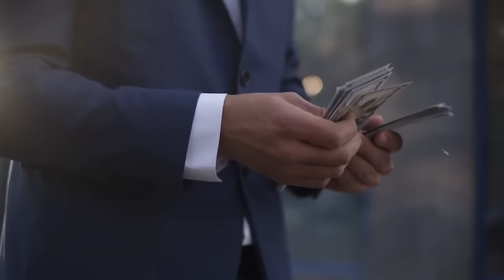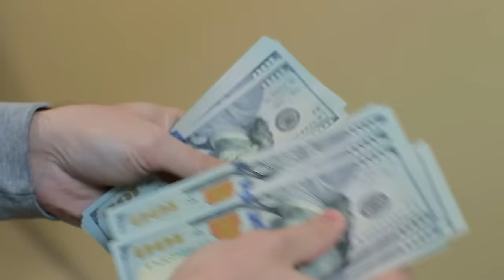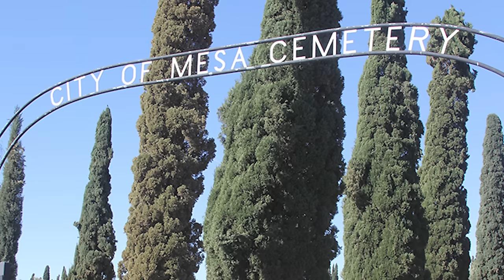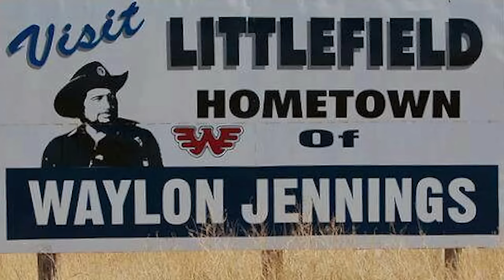The Life And Tragic End Of Waylon Jennings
The Life and Tragic Ending of Waylon Jennings. was a well-loved musician celebrated for his heartfelt songs delving into themes of heartbreak, tough times, and difficult decisions. His own life mirrored the struggles he sang about, filled with pain, challenges, and sorrow. Sadly, he passed away due to heart problems linked to his past lifestyle choices. Join us as we explore the life and tragic end of Waylon Jennings..